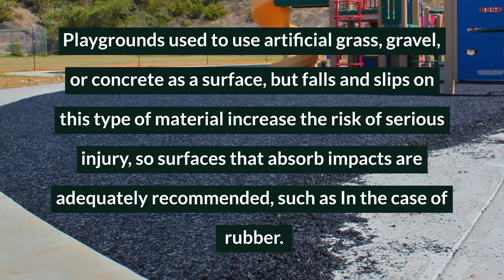Why is it recommended that public parks have Rubber Surfacing?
In this video you will see about:

- Protects from falls
- Traction generated
- Use